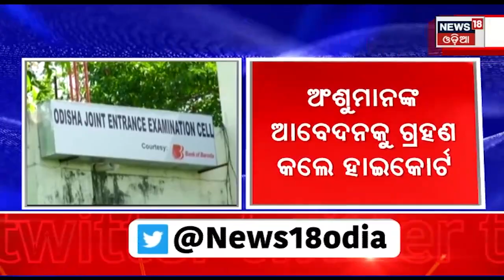Anshuman Patraଙ୍କ ଆବେଦନ ଗ୍ରହଣ କଲେ High Court, JEE Main Marksheet ତ୍ରୁଟିରେ ହେବ CBI Inquiry |Odia News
2022 Error in Jee Main Marksheet. The High Court ordered for a CBI investigation. Order to complete the investigation and submit the report in 4 months. The High Court accepted the appeal of Student Anshuman Patra.Anshuman went to the High Court against the flawed marks sheet